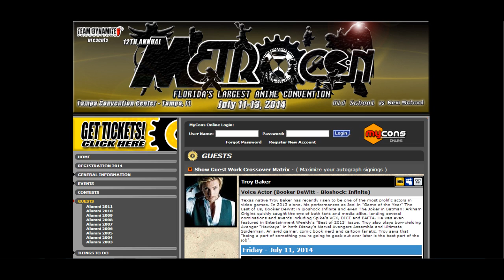LGG: MetroCon 2014 Promotional 2